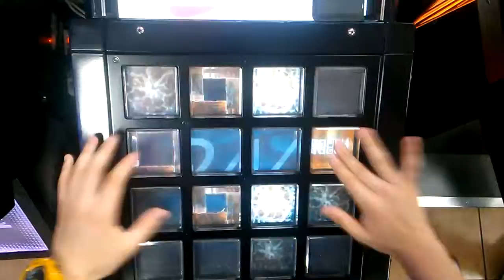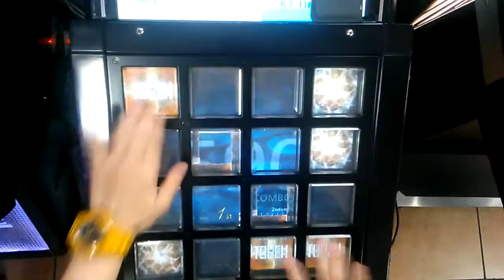【jubeat prop】 Caramel Ribbon [ADV] SSS FC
Player: KJ*MR9-G
Level 9 / SSS

진짜 돈나미도 현질유도 쩌네